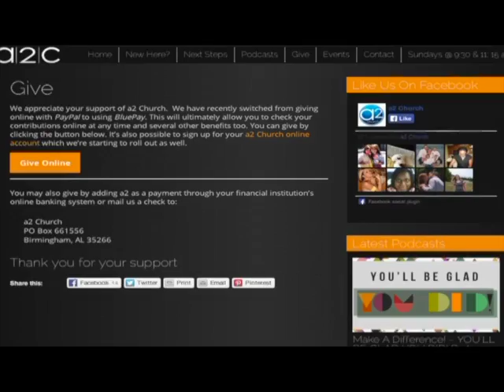Mother's Day (5-11-14)